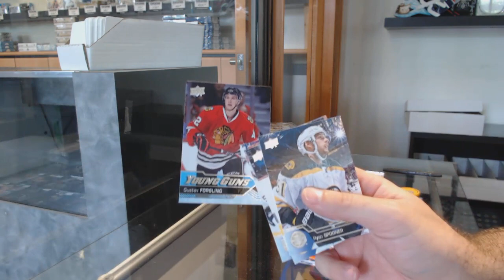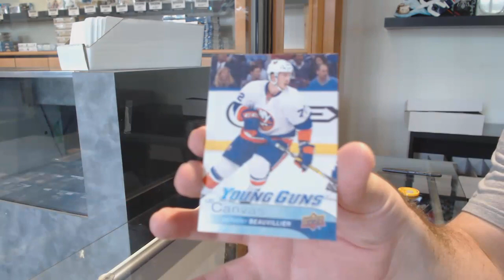Igor's 16-17 Upper Deck Series 1 Hockey Tin Break